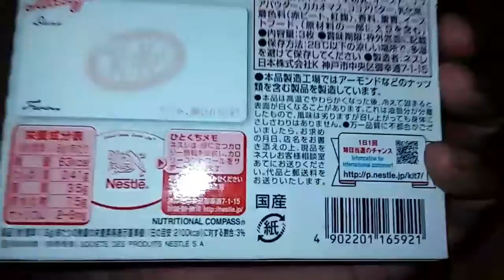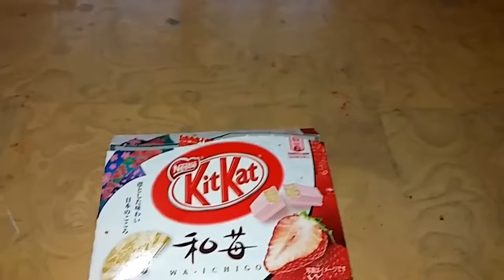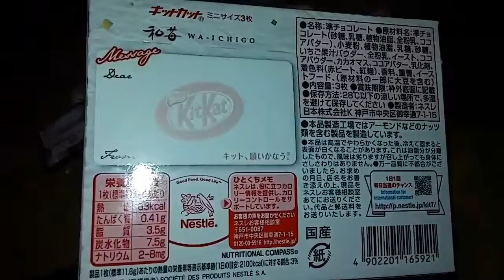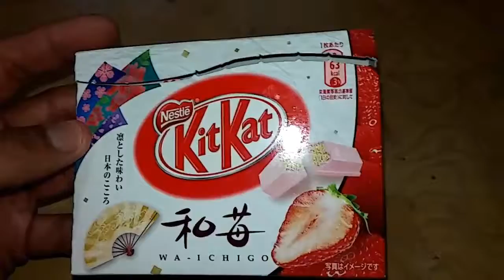Nestle Kit Kat strawberry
Flavor strawberry, wa-ichigo, Japan